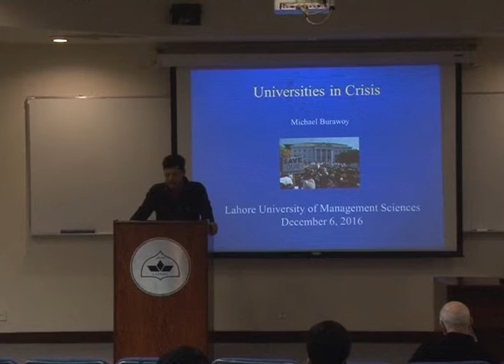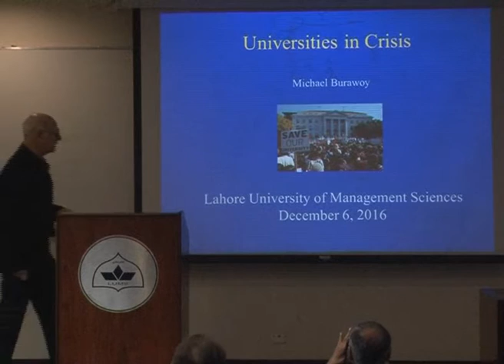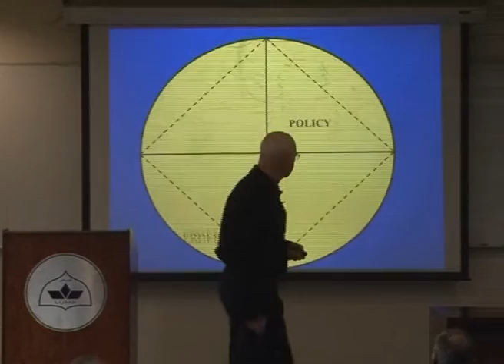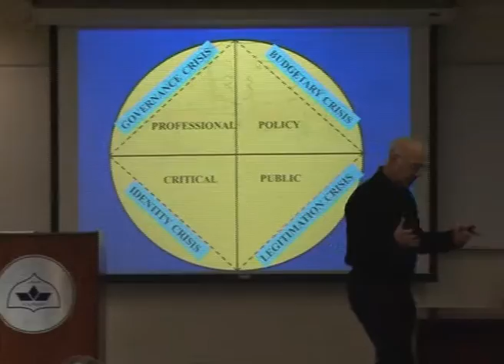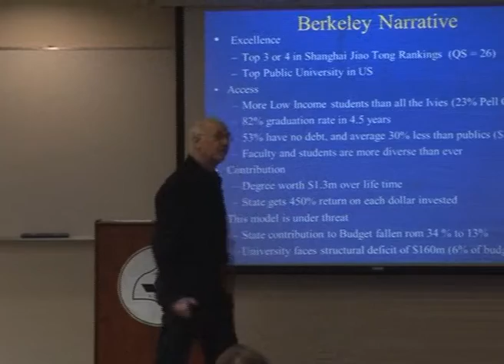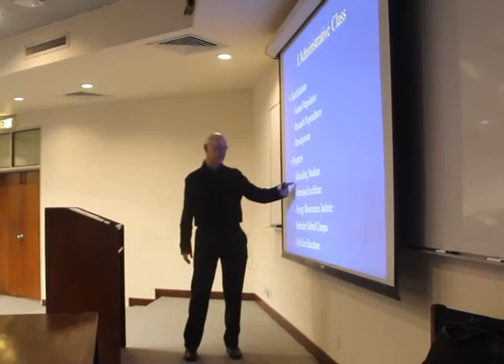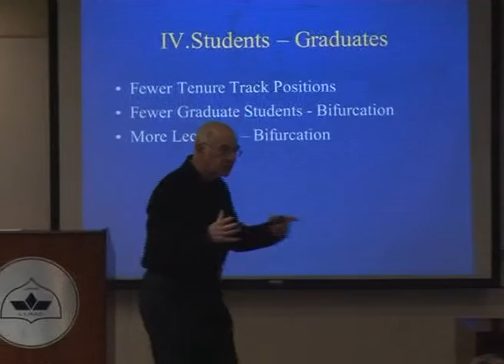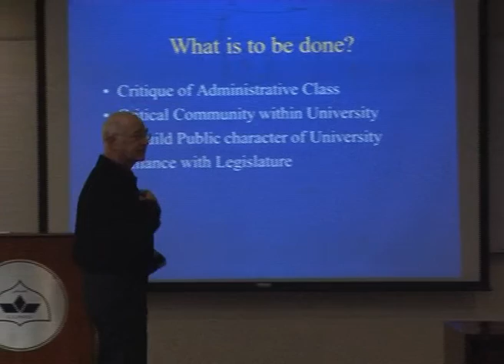A Seminar on 'The University in Crisis' by Prof. Michael Burawoy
The Department of Humanities and Social Sciences presents a seminar on 'The University in Crisis'

Speaker: Professor Michael Burawoy
Dated: Tuesday, December 6, 2016

About the speaker:
Michael Burawoy is professor of sociology at University of California, Berkeley, and one of the most renowned sociologists of his generation. Throughout his academic career he has engaged with Marxism, seeking to reconstruct it in the light of his research and more broadly in the light of historical challenges of the late 20th and early 21st. centuries. He has been a participant observer of industrial workplaces in four countries: Zambia, United States, Hungary and Russia, and developed the extended case method that allows broad conclusions to be drawn from ethnographic research. He has been the president of the American Sociological Association as well as the International Sociological Association, and is currently the editor of Global Dialogue, the newsletter and magazine of the International Sociological Association.